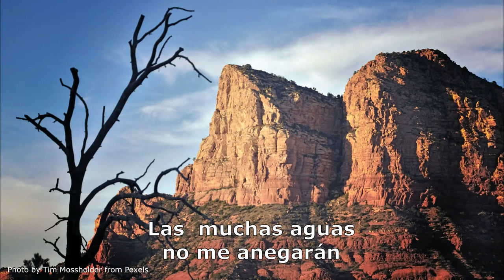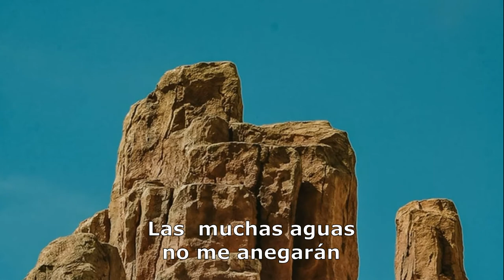Jesús Es La Roca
Músicos de PGMusic real tracks:
Bajo: Byron House
Piano: John Jarvis
Batería: Brian Fullen
Guitarra 1: Mike Durham
Guitarra 2: Darin Favorite
Solos de guitarra: Jon Herington